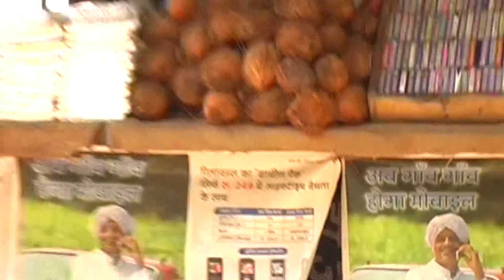राजस्थानी dj सांग 2017 !! पतली पतली कमर में कंदोरो !! New Marwadi DJ Rajsthani Geet